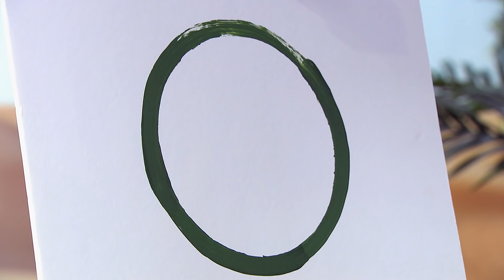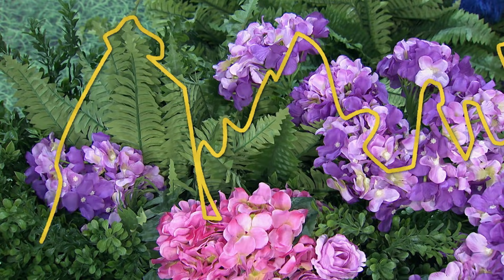أغنية أنواع الخط - افتح يا سمسم الموسم الثاني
تهدف حلقة الخطوط من برنامج افتح يا سمسم الموسم الثاني الذي يعرض على يوتيوب بشكل مجاني إلى تشجيع الأطفال على وصف أنواع الخطوط كالمستقيم والمنحني والمموج والمتعرج؛ حيث تقوم شخصيات افتح يا سمسم نعمان وملسون وقرقور وكعكي وشمس وإلمو وبدر وأنيس باستعراض ذلك بأسلوب شيق يهدف إلى تعليم الأطفال من خلال أغاني أطفال وقصص أطفال وأفلام كرتون ومسابقات أطفال عبر عدة فقرات تشمل مشهداً موسيقياً مميزاً يقوم بغنائه راشد والأصدقاء حول الخطوط وأشكالها، وفقرة رقم اليوم والتي تعلمنا العد من 1 إلى 20 ورقم اليوم هو "4"، ومن ثم سنستمع لأغنية "أشكال الأشياء" التي تصف أشكال الأشياء المختلفة من حولنا ويليها فيلم حي عن منطقة الوثبة تتبعه فقرة حرف اليوم والتي ستعلمنا اليوم حرف "ل"، وفي النهاية تختتم الحلقة بفقرة عالم القصص مع قصة نمولة التي تقترح على صديقتها نونا السير بخط متعرج بدلاً من الخط المستقيم الذي تسيران به كل يوم وذلك لاستكشاف جمال الطريق المتعرج.